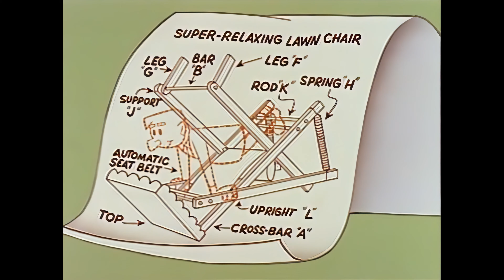Кот Феликс! 36 серия Супер-Кресло для отдыха. 4K с полной реставрацией. Русская озвучка.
Наконец-то выходной! Кот Феликс по такому случаю заказал себе Супер-Кресло для отдыха. Но кажется отдохнуть может не получиться... Восстановленная версия знаменитого мультфильма про кота Феликса и его волшебную сумку.